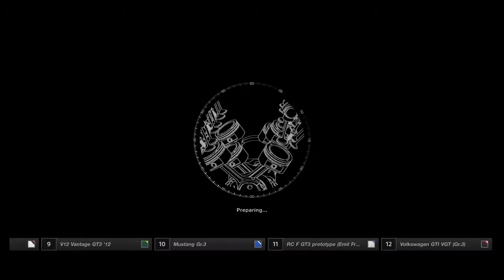Gran Turismo Sport® PS4 Pro, Group Play: GT-R (Gr.4) 220R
Output: 493hp - 2,077lbs. Stage3 Tyres: R/S
Car-Wash Needed

Sorry for poor driving.